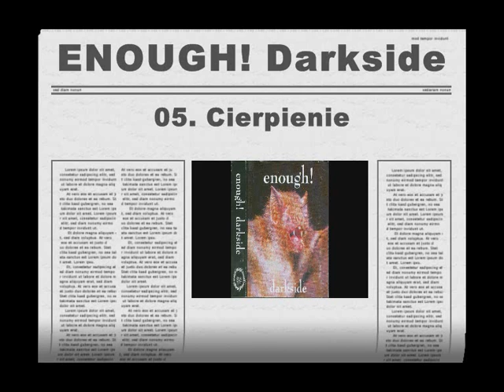Enough! - Darkside - 05. Cierpienie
Enough! -- Darkside

Label: Not On Label (Enough! Self-released) -- none,
Format: Cassette, Album,
Country: Poland,
City: Gdańsk,
Released: 1996,
Genre: Rock,
Style: Death Metal, Hardcore, Punk.

Tracklist:

A1 Przed Świtem
A2 Alarm
A3 Dlaczego
A4 Zderzenie Świata
A5 Cierpienie
A6 Formy Życia Na Krzyżu
B1 Myśli Włóczone Po Bruku
B2 Stop Życiu Start Śmierci
B3 Manicheism
B4 Ulice W Ogniu
B5 Dwie Dusze

Credits:

Bass -- Piotr
Drums -- Jacek
Engineer, Mixed By -- Roman Dmowski
Guitar, Lyrics By -- Eva*
Guitar, Vocals, Lyrics By -- Tomasz*
Photography -- Gosia Piętak
Vocals -- Beata*
Written-By, Mixed By -- Enough!

Notes:
Recorded February 1996 at Radio Gdańsk Studios.

Format: mp3, 128 kbps, stereo.

Zapraszam na blog muzyczny związany z trójmiejską sceną hc punk.